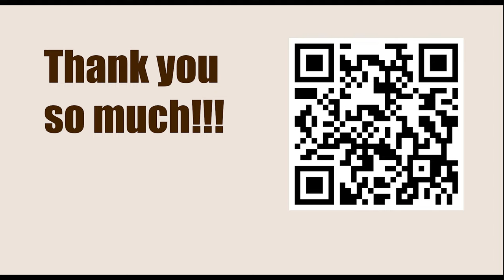World Championship 2018, London, ENG - Round: 6 || Magnus Carlsen vs Fabiano Caruana